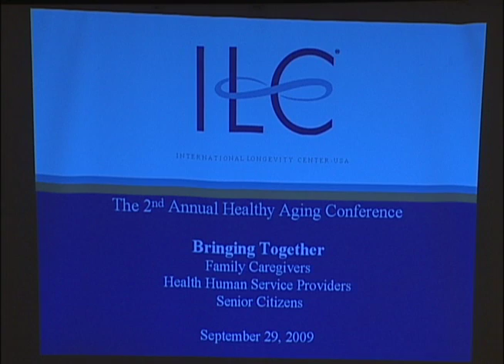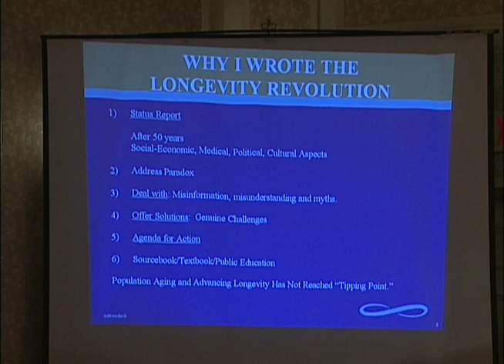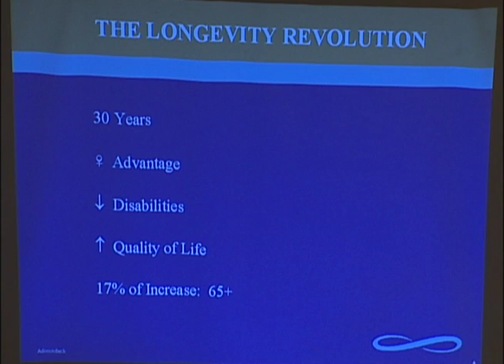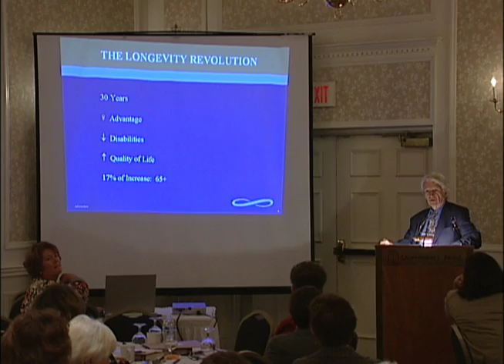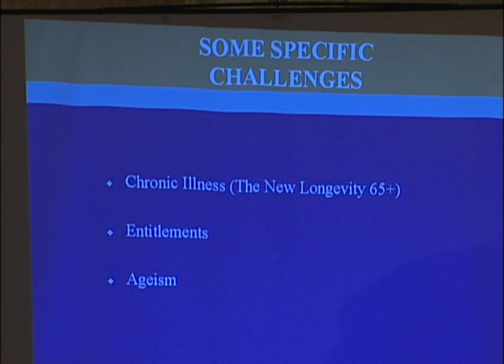Dr Butler - Part 1, Keynote at Healthy Aging Conference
Dr. Robert Butler's complete keynote address at the Adirondack Rural Health Network Healthy Aging Conference (Glens Falls, 09/29/09) is presented in 5 parts. The Q&A session is available in 3 parts. Each segment is 8 to 10 minutes.